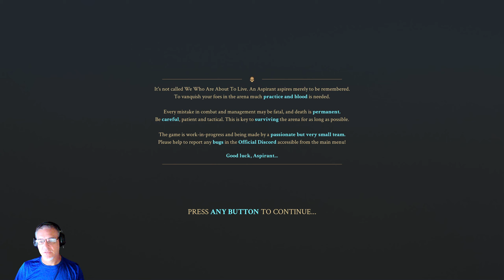We Who Are About To Die - First Time Playing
Fight & strategize your way through spectacles and arenas -- rise from lowly slave to Grand Champion and earn your freedom. Or... die trying. This Gladiator RPG Roguelite features in-depth career management and a unique physics simulated combat system. To those who are about to die, I salute you!